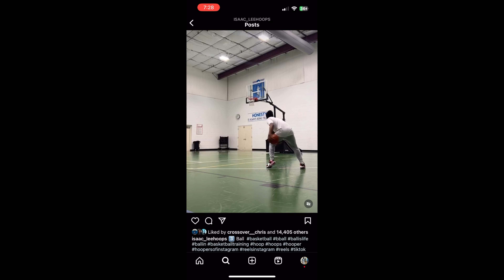IS HE THE BEST SHOOTER IN NEW JERSEY?? 1v1 3 dribbles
IS HE THE BEST SHOOTER IN NEW JERSEY???